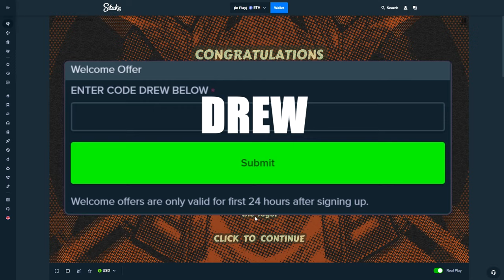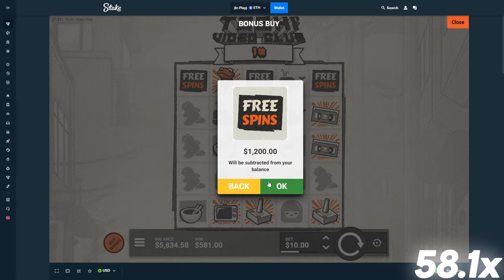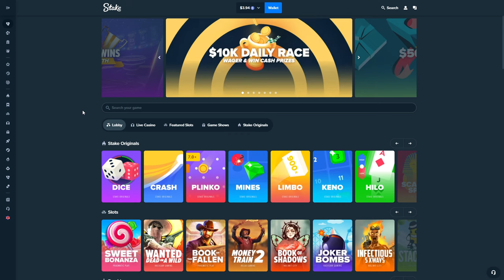BIG BONUS BUYS ON TOSHI VIDEO CLUB!